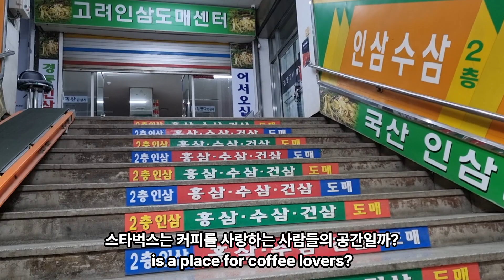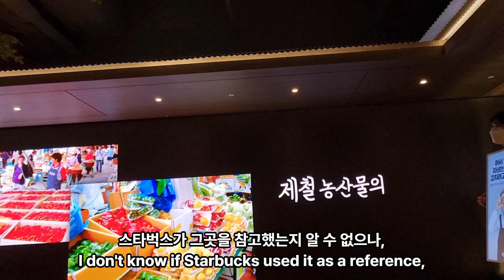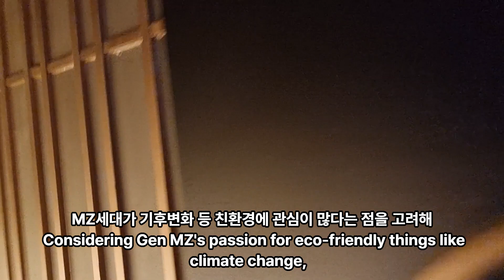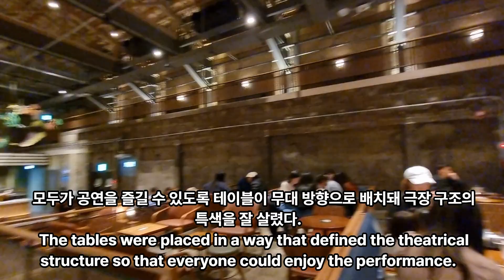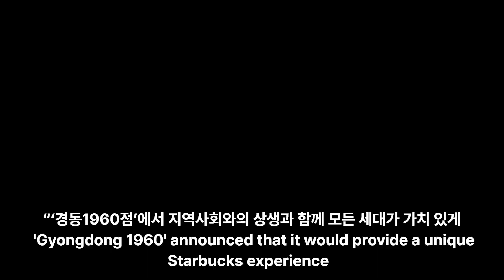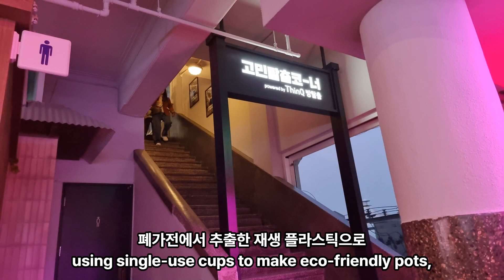재래시장에 이렇게 큰 스타벅스가 들어온 이유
00:00:00 재래시장에 이렇게 큰 스타벅스가 들어온 이유.
00:00:03 스타벅스 경동1960점, 금성전파사 새로고침센터을 다녀와서.
00:00:08 2020년대, 우리나라 사람들이 가장 사랑하는 다방, 스타벅스.
00:00:13 스타벅스는 커피를 사랑하는 사람들의 공간일까?
00:00:16 난 아니라고 생각한다.
00:00:18 스타벅스는 브랜드와 명품을 좋아하는 우리나라
00:00:21 사람들이 가장 사랑하는 휴식처로
00:00:23 음료를 마시고, 대화를 나누고, 멍을 때린다.
00:00:26 한편으로는 멋져보일 수 있는 사무실로
공부를 하고, 미팅을 하고, 맥북으로 업무도 본다.
00:00:33 스타벅스가 생기는 건물과 지역엔
사람들이 몰려들고, 주변으로 상권이 생긴다.
00:00:38 그것이 스타벅스다.
00:00:40 그런 스타벅스의 모습을 좋게 보건, 부정적으로 보건,
지금의 스타벅스는 그런 역할을 한다.
00:00:46 그런 스타벅스의 역할을 기대하며 경동1960점이 문을 열었다.
00:00:51 첫 느낌은 강화의 명소 ‘조양방직’의 축소판이었다.
00:00:55 조양방직은 버려진 방직공장을 리모델링한 복합문화공간으로
00:00:59 빵과 음료를 팔아서 운영하지만,
각종 전시도 하고, 행사도 열면서 지역의 명소로 자리잡았다.
00:01:05 스타벅스가 그곳을 참고했는지 알 수 없으나,
00:01:09 비슷한 느낌을 지울 수 없었다.
00:01:11 난 좋다.
00:01:12 조양방직의 레트로한 감성을 좋아하니까.
00:01:15 한겨례신문 1월5일자 기사
‘60년된 전통시장과 상생…MZ세대 놀이터 스벅 ‘경동1960점’을 보면
다음과 같은 글이 있다.
00:01:24 최근 핫플레이스로 떠오른 동대문구 제기동 경동시장.
00:01:28 60년 된 오래된 시장을 젊은 사람들이 찾기 시작한 이유는
다름 아닌 최근 입점한
00:01:33 스타벅스 ‘경동1960점’ 때문이다.
00:01:36 지난 3일 저녁 7시께 방문한 경동1960점은
00:01:40 영업 종료 1시간 전임에도 사람들로 붐볐다.
00:01:43 익숙한 듯 자리에 앉아 공부하는
00:01:45 대학생, 퇴근한 직장인, 부모님과 함께 방문한 일가족 등 다양한 사람들이
00:01:50 카페를 찾았다.
본관 3층으로 올라가면 상영관 입구를 연상시키는
00:01:55 매장 입구가 나온다. 전체 365.5평 규모에 달하는
00:01:59 경동1960점은 옛 경동극장 자리인 경동시장 건물 3∼4층을 개조한 공간이다.
00:02:05 매장 정면엔 극장 스크린 대신 스타벅스 매장 주문대 및 제조대가,
00:02:09 양쪽과 뒤쪽으로는 계단식 좌석이 마련돼 있다.
00:02:13 천장엔 1960년대 지어진 경동극장의 목조식 구조가 그대로 보존됐다.
00:02:18 맨 뒤쪽에는 영사실 자리도 사라지지 않은 채 자리한다.
00:02:22 영사기로 만든 순번표시기로 주문자를 호명하는 시스템도 눈에 띄었다.
00:02:27 이런 레트로한 감성은 옛 극장의 흔적을
찾아보는 재미를 넘어 MZ세대를 사로잡기 충분했다.
00:02:33 스타벅스 경동1960점을 방문한 20대 ㄱ씨는
00:02:37 “인스타그램 게시물을 보고 찾아왔다”며 “스타벅스가 전통시장에 있다는 점이 새로웠고, 극장을 개조했다는 점도 독특해 차별성 있다고 느꼈다” 고 말했다.
00:02:46 또 다른 20대 ㄴ씨는
00:02:48 “주변 상인들과 상생한다는 취지도 좋고, 꾸며낸 감성이 아닌 원래 극장의 레트로한 부분을 있는 그대로 살린 점이 인상깊다”고 방문 소감을 전했다.
00:02:57 MZ세대가 기후변화 등 친환경에 관심이 많다는 점을 고려해
00:03:02 매장 주문대 상판을 버려진 스타벅스 텀블러를
재활용해 만들었다는 점도 눈에 띄었다.
00:03:07 매장 한쪽엔 지역 아티스트들의 공연을 관람할 수 있는 무대도 꾸려져
지역 상생을 도모하고자 하는 노력이 엿보였다.
00:03:15 모두가 공연을 즐길 수 있도록 테이블이 무대 방향으로 배치돼 극장 구조의 특색을 잘 살렸다.
00:03:21 블로그, 트위터, 인스타그램 등 SNS상에는 젊은 세대를
00:03:25 중심으로 스타벅스 경동1960점 방문기가 활발히 올라오고 있다.
00:03:30 인스타그램에는 경동마켓 위치를 태그한 인증샷이 5000개를 넘었고,
00:03:35 12월 한달간 네이버 ‘스타벅스 경동1960’ 키워드 검색량은 블랙키위 통계 기준 5만회를 넘었다.
00:03:42 경동시장 일대에도 스타벅스 매장은 화제거리다.
00:03:45 과일을 판매하는 상인 ㄷ씨는 “거리가 한산했는데 최근 젊은 사람들이
00:03:50 정말 많이 찾아오며 활기가 돈다”며 “앞으로 사람들이 오고가며 시장에도 관심을
00:03:55 가지지 않을까 한다”고 스타벅스 효과에 대한 기대를 내비쳤다.
00:03:59 지난 12월 16일 공식 오픈한 스타벅스 경동1960점은 ‘스타벅스 커뮤니티
00:04:05 스토어 5호점’으로 전통시장 상인들과 상생하고 지역사회에 긍정적 변화를
00:04:10 이끌어내기 위한 이익공유형 매장이다. 손정현 스타벅스 대표이사는 앞서 “오래된
00:04:15 공간을 트렌드 가진 공간으로 변화시켜 우리의 전통시장이 활성화되길 희망한다”며
00:04:20 “‘경동1960점’에서 지역사회와의 상생과 함께 모든 세대가 가치 있게
00:04:25 즐길 수 있는 스타벅스의 특별한 경험을 제공하겠다”고 밝힌 바 있다.
00:04:30 이곳의 스타벅스가 어떤 협의를 거쳐서 운영을 하는지 모르지만,
LG그룹에서 운영하는
00:04:35 ‘금성전파사 새로고침센터’와 함께 위치하고 있는 모습을 보니,
뭔가 지역경제활성화를
00:04:40 위한 플렛폼화 프로젝트의 일환이었던 것이 아닐까 생각한다.

금성전파사 새로고침센터는
00:04:45 LG전자가 스타벅스와 함께 오픈한 복합문화공간이다. 금성전파사는
00:04:50 레트로 콘셉트의 이색경험공간이다. LG전자는 1958년
00:04:55 금성사 설립 이후 최초로 선보인 흑백 TV, 냉장고, 세탁기 등을 전시해
00:05:00 고객들이 옛 시절을 추억할 수 있도록 한다.
00:05:05 한쪽 벽면에는 LG LED 사이니지 LED 월을 조성해
00:05:08 경동시장의 옛 모습과 계절별 테마영상 등을 상영한다
00:05:12 젊은 고객들이 전통시장을 즐겨 찾을 수 있도록
00:05:16 'ThinQ 방탈출 카페'와 '금성오락실' 등 체험존도 있다
00:05:19 폐기되는 자원을 재활용해 환경보호에 동참하는 체험공간도 마련해
00:05:23 사용한 일회용 컵을 활용해 친환경 화분을 만들거나
00:05:27 폐가전에서 추출한 재생 플라스틱으로
00:05:29 팔찌 등을 제작할 수 있도록 하는 공간도 있었다
00:05:32 '금성전파사'에서 재생 플라스틱으로 만든
00:05:34 친환경 굿즈 등을 판매해 얻은 수익금 전액,
00:05:37 스타벅스 '커뮤니티 스토어'에서 판매하는 모든 품목당 300원씩을
00:05:41 적립해 경동시장 지역 상생기금으로 조성한단다
00:05:45 (뉴시스 2022년 12월 12일자 기사 참조)
00:05:48 잘나가는 스타벅스의 브랜드파워를 이용한
00:05:51 지역경제활성화는 목표를 달성하기가 다른 방법에 비해
00:05:54 수월할 듯 한데, 사람들의 시선이 곱지 않기도 하다
00:05:58 대기업의 사업들은 대부분 눈총을 받으니까
00:06:01 이 스타벅스로 경동시장에 어떤 효과가 있을지, 지켜보면서
00:06:05 흥미로운 결과를 기대한다